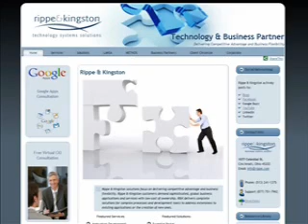Brian Thomas vlog 7-23-10